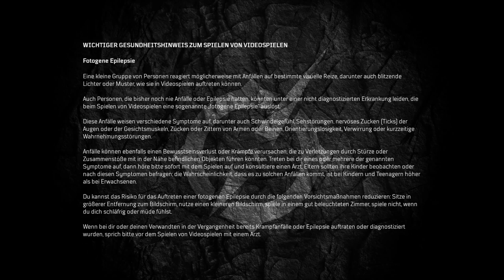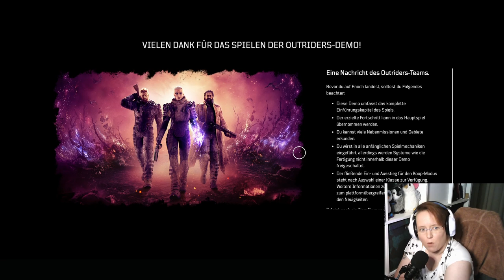[Outriders Demo] Vor Beginn des Release, am 1.4. ...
Wir Spielen schonmal die Demo von Outriders und Starten somit am 1. 4. mit der Vollversion ein neues Projekt auf unseren Kanälen... Wir freuen uns, wenn ihr mit uns zusammen dieses tolle Projekt schaut und geniest.